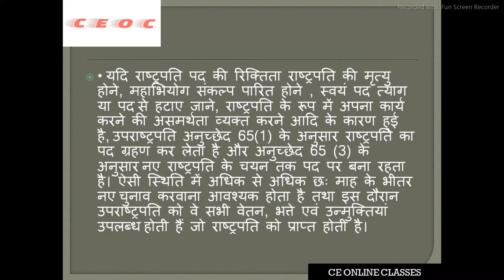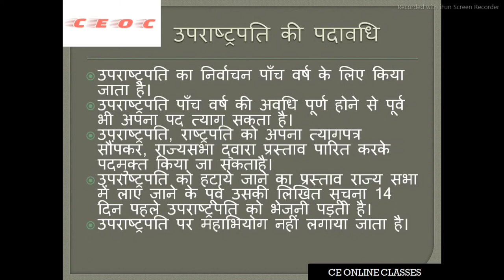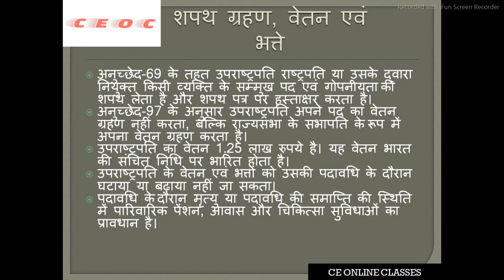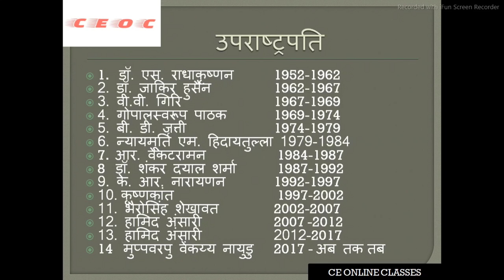Vice president of India || constitution of India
vice president

list of vice Presidents in India